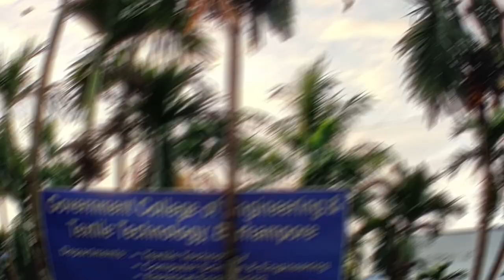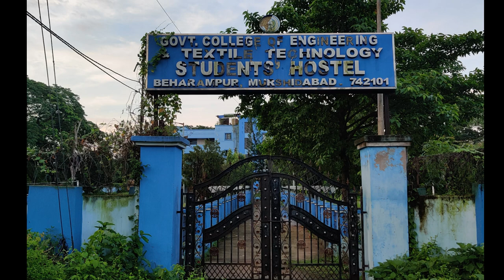THE LAST TRIBUTE.... || MANDRA PIHAONA 2K21 || GCETTB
MANDRA PIHAONA.

ALL THE BEST WISHES TO OUR MOST BELOVED SENIORS.

created by : Samrat Mondal(GCETTB CSE 2023)